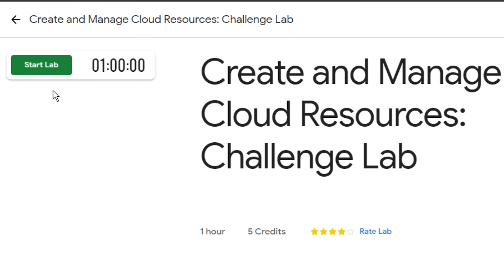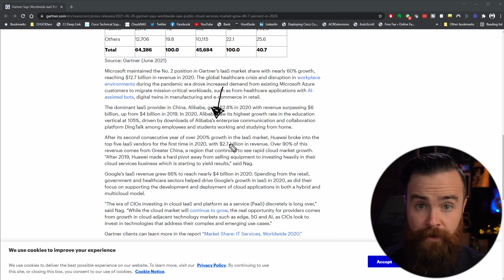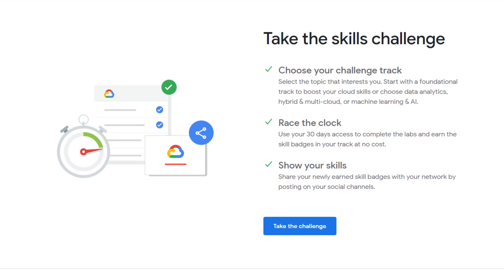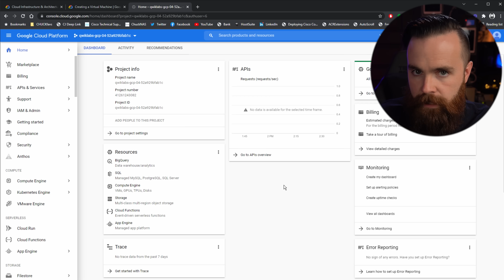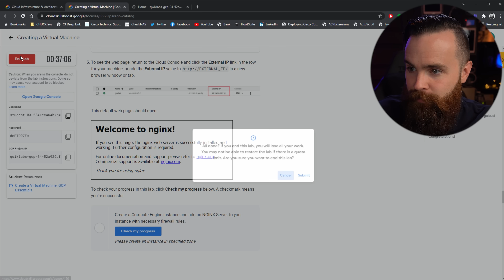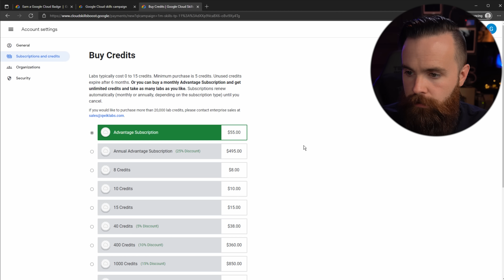you need to learn Google Cloud RIGHT NOW!!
You need to learn Google Cloud….right now!! Seriously, it could be a good skill to pick up if you are trying to advance your IT career. Google Cloud certifications top the list in 2022!! In this video, I’ll show you how you can learn Google Cloud for FREE, taking advantage of the Google Cloud Skill Badges.

0:00   ⏩  Intro
1:30   ⏩ What the Junk is Google Cloud??
4:10   ⏩ Why learn GCP first
4:50   ⏩ Getting skilled up for Google Cloud!!
6:25   ⏩ Why I love what Google is doing!!
7:51   ⏩ HOW TO start learning Google Cloud FREE